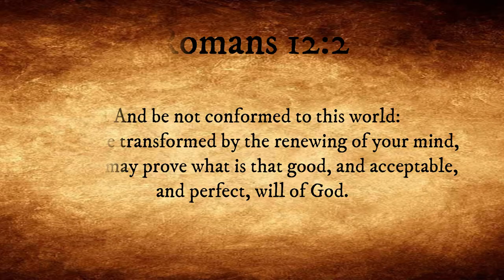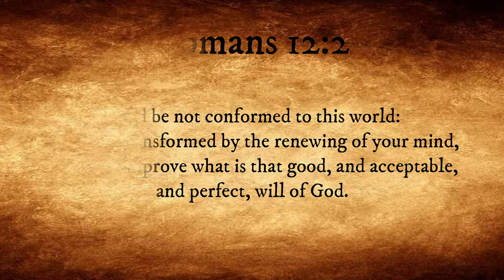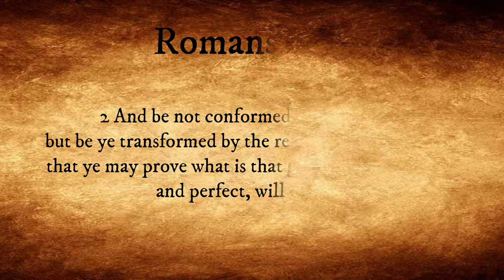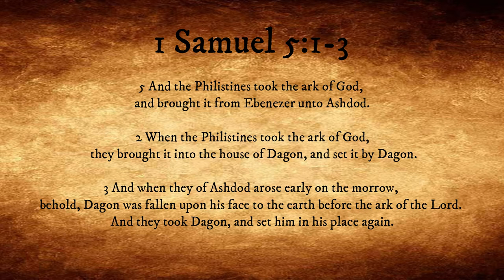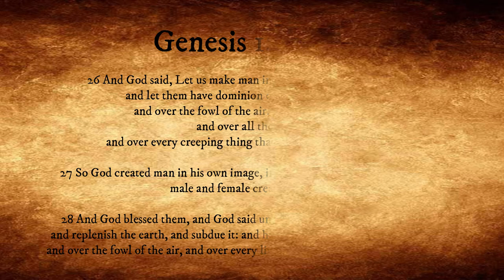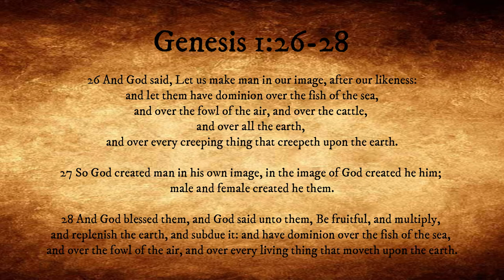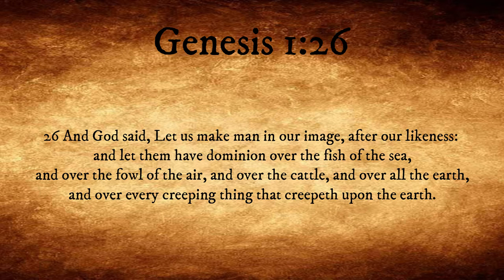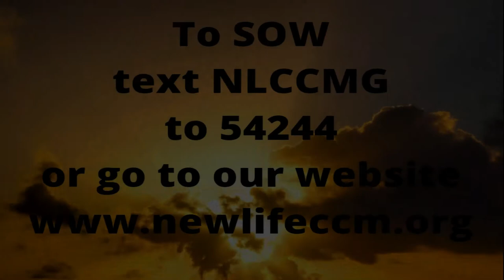Living in the power of God 4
Evil never wins. God never losses.
In times of spiritual battle, struggle, temptation and condemnation. God will help us with His word to fight against the forces of evil and push back the plans of the enemy, God always give us a way out. God will fights for us and help us to win.

New Life’s vision statement is to create leaders, the mission is by imparting the life of Christ.
TEXT NLCCMG to 54244